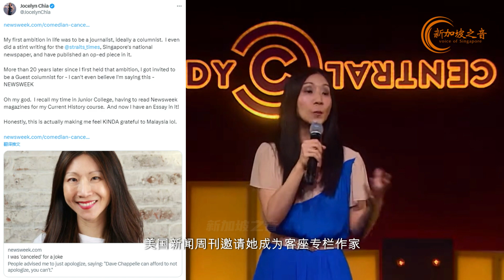0开空难玩笑遭轰声名大噪,邀约不断, Jocelyn Chia得意 “感谢”马国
开空难玩笑遭轰,声名大噪,邀约不断, Jocelyn Chia得意 “感谢”马国。拿马航MH370空难事件开玩笑而备受争议的脱口秀演员Jocelyn Chia成为美国知名《新闻周刊》的客座专栏作家，她称完成儿时梦想， Jocelyn Chia近日在推特开心分享道，美国《新闻周刊》邀请她成为客座专栏作家，指她儿时的第一志愿就是成为一名记者，特别是专栏作家。 她说，能在20年后，间接实现儿时的梦想，“说真的，这让我有点感谢马来西亚，哈哈哈”。马来西亚 JocelynChia 脱口秀演员 脱口秀 马航 马航事件 马航MH370 美国脱口秀 乔思莲 乔伊斯林 谢必孜 乔斯林·谢#